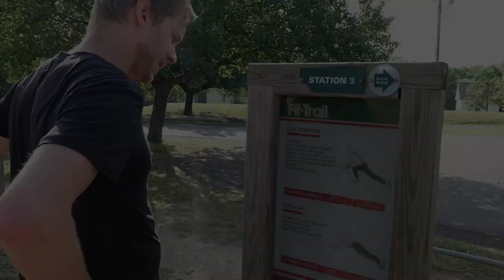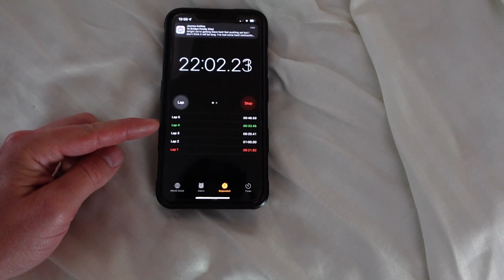Birthing in a foreign country: Home waterbirth in the USA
Woah nelly! In the middle of 7 weeks of what feels like absolute chaos, I have managed to edit another video and post it.

This one is very dear to my heart and I must admit I was a bit nervous about exposing myself THIS MUCH to the YouTube world but now having experienced childbirth TWICE here in the States, I feel very passionate about the natural route of something we are completely built for.

I've been so blessed with an incredible team who stood beside me through my pregnancies, two miscarriages and even the postpartum journey. I am beyond grateful for these beautiful women who serve as midwives and do such an awesome job at it. HUGE thank you to Moonlight Birth!

And my husband. men like you are few and far in between and in our 10 years of marriage I am grateful daily for how well you love me and our babies.

This one is for you ladies who are curious, maybe grieving the delivery experience you had hoped for and wanting to know a different way or just in awe of the process...I cry every time I watch anyone's birthing experience and every time my own daughters will be no exception.

Love Jojo